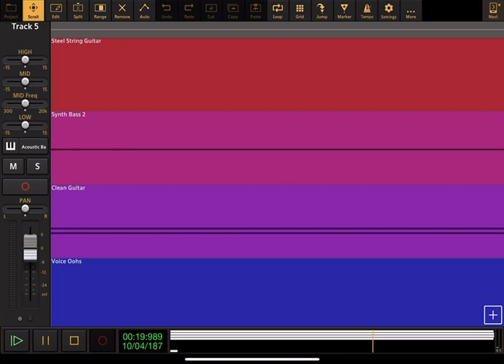Blue’s Clues: Theme Song (Season 1-4) - Audio Evolution Cover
Requested by Princess Creation345